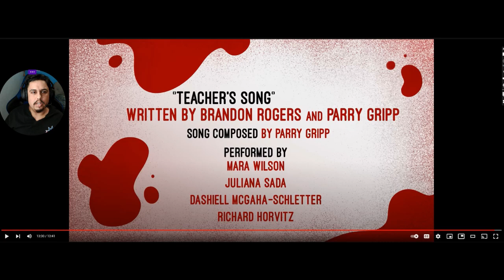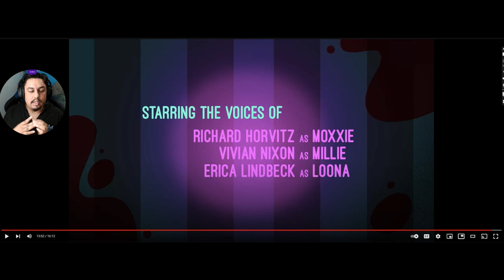Star reacts to Helluva Boss Season 1 Episode 1 and 2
This time I react to Helluva Boss and things get insane and weird.